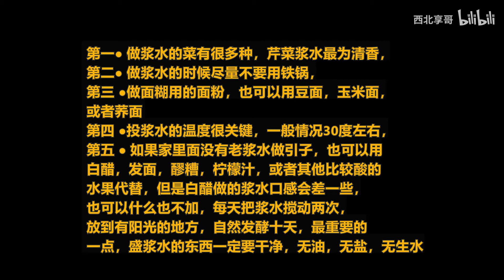大厨教你浆水正确家常做法，清香酸爽零失败，再也不用买了，一看就能学会